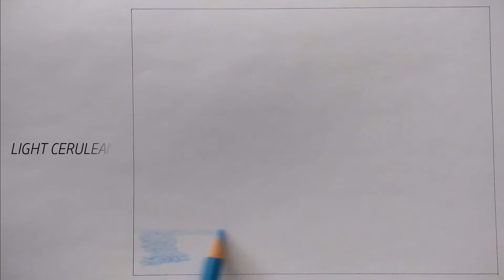Easy Poppy Field Drawing //step by step landscape drawing of Poppy Field with colored pencils.